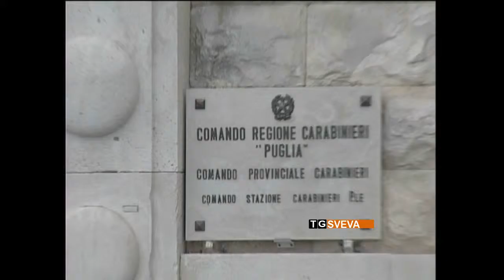Infastidiva l'ex, ai domiciliari stalker di Altamura